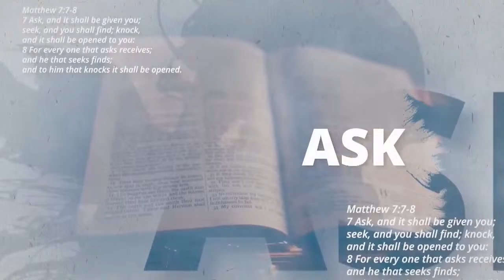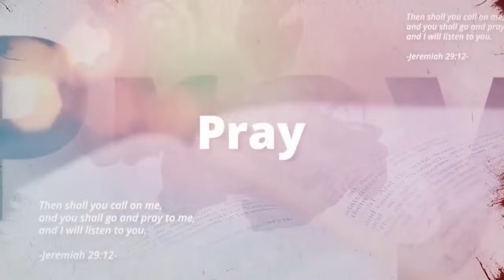LIVE! The Power Of Prayer with Pastor Fernando Buyser | March 07, 2024